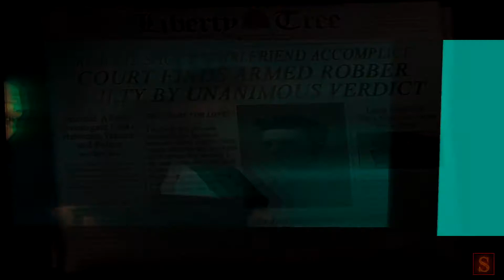Craig Gray - Fade Away (Special Edit)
Craig Gray - Fade Away